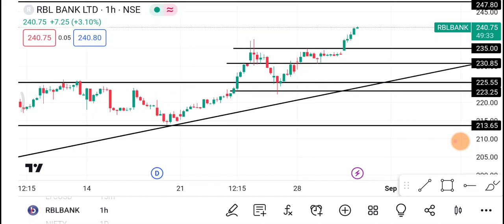31 August RBL Bank Share | RBL Bank Share latest news | RBL Bank Share price today news